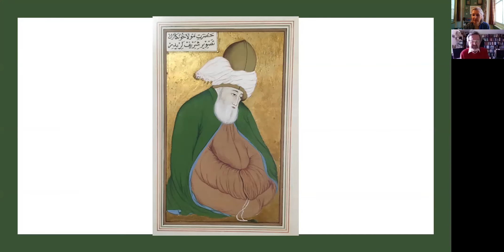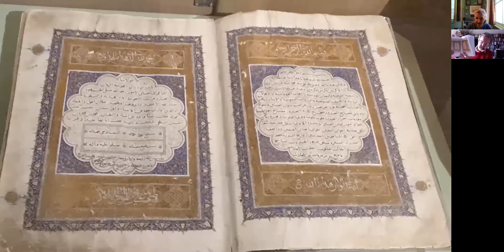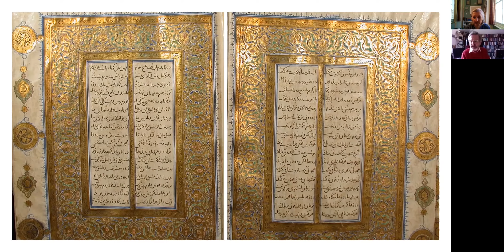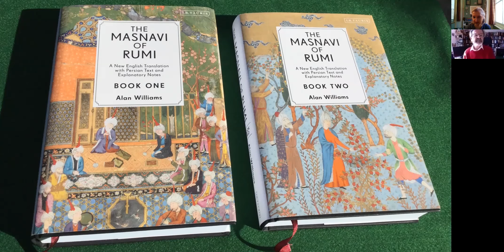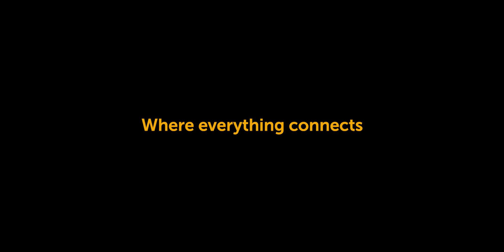Language for Lockdown: Persian Poetry - Academic Life and Rumi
Rumi the poet, the sage, the mystic: In conversation with Professor Alan Williams, including readings.

Gain a snapshot of the poet, sage and mystic Rumi and learn why he is so important for Persian studies. Hear Rumi readings from SOAS’s Narguess Farzad as she discusses the poet’s life and work with Professor Alan Williams for our Language in Lockdown series.